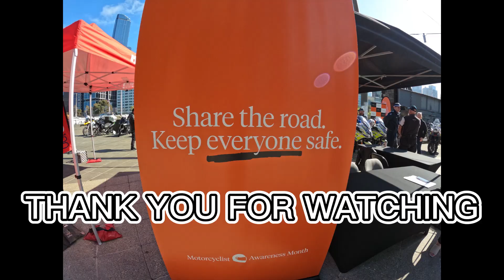MOTORCYCLE AWARENESS RIDE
THIS VIDEO IS ABOUT SUPPORTING MONTHLY MOTORCYCLE AWARENESS. I WENT FOR A RIDE  WITH OTHER ASMC MEMBERS TO SUPPORT THIS. THE EVENT WAS HELD IN SOUTHBANK, MELBOURNE CBD.
PLEASE ALWAYS SHARE THE ROAD AND KEEP EVERYONE SAFE.